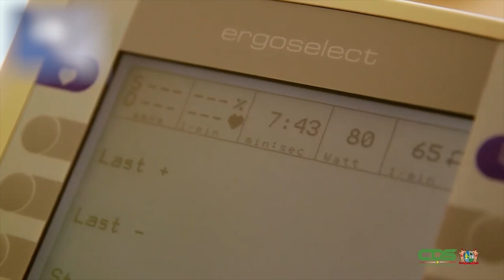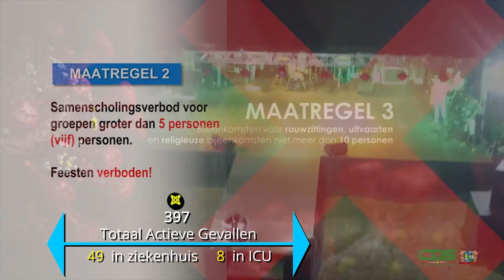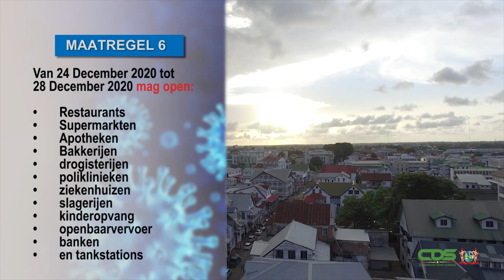COVID-19 JOURNAAL AFLEVERING 111